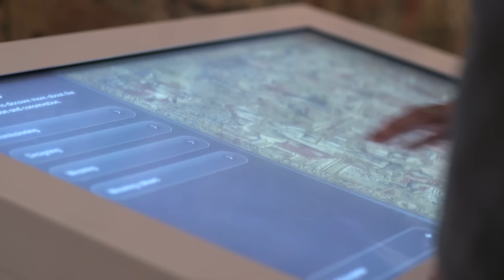Make big discoveries at the National Museum of Scotland!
Ten new galleries. Thousands of stories. A whole new experience. What will your big discovery be?

Visit our new galleries of Art, Design and Fashion, Science and Technology, open TODAY!